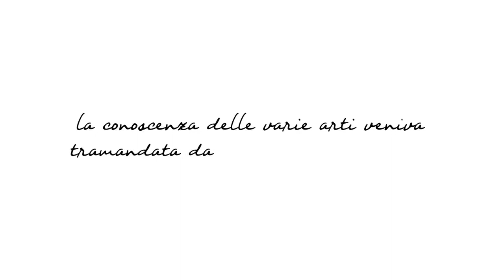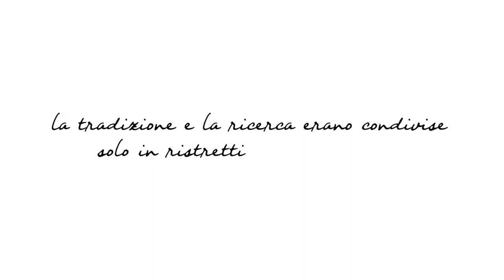"Il libro dei segreti" - Booktrailer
"Il libro dei segreti" di Girolamo Cardano,  a cura di Davide Giavina.

Booktrailer di Attolico Nicolas e Mauro Vitali.

Il medico e filosofo naturale pavese Girolamo Cardano (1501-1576) pubblica il De secretis liber primus a Basilea nel 1562. L’opera, un saggio filosofico scritto in latino, indaga che cosa sia il segreto, come si classifichi e in quali modi i sapienti siano in grado di coglierlo. Rompendo con tradizioni e convenzioni secolari Cardano intrama la sua riflessione secretistica di molteplici riferimenti non solo alla filosofia e alla scienza, ma anche alle scoperte e alle innovazioni cinquecentesche. La presente edizione contiene la traduzione in italiano dei capitoli più significativi dell’opera, viene accompagnata da vaste note storiche e tematiche ed è introdotta da un saggio, Il De secretis: dal guadagno del segreto al segreto del guadagno di Davide Giavina, che considera lo scritto cardaniano in relazione ai dibattiti culturali rinascimentali.